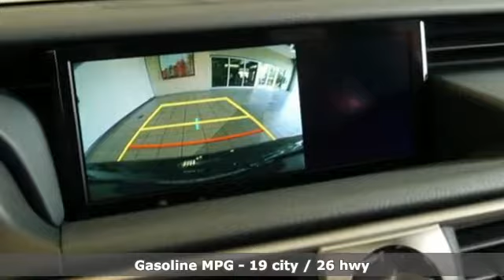New 2019 Lexus IS Woodbury, MN, St Paul, MN #107837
Year: 2019
Make: Lexus
Model: IS
Trim: IS 300 AWD
Engine: L 6 Cyl.
Transmission: Automatic
Color: 0223/CAVIAR
Interior: EA25/BLACK (F-SPORT)
Stock #: 107837
VIN: JTHC81D25K5035791

Address:
3000 Hwy 61 N